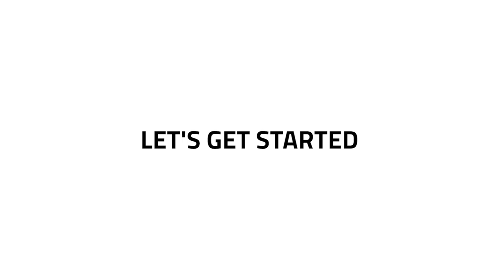HOW TO MAKE A CHUNKY STRESS BALL USING OHHIO BRAID